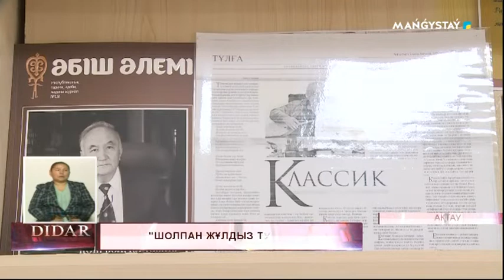"Шолпан жұлдыз туғанша"